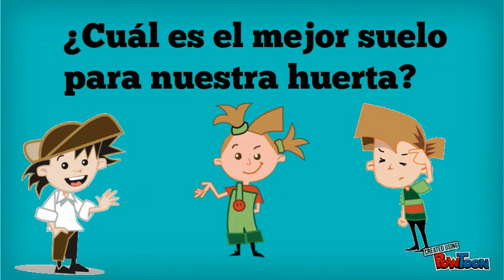Huerta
Invitación-- Created using PowToon